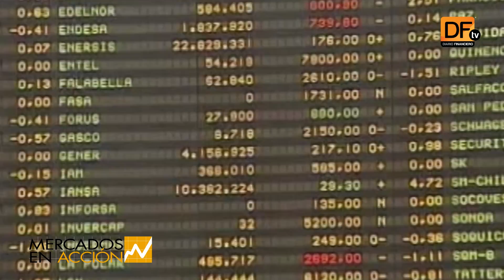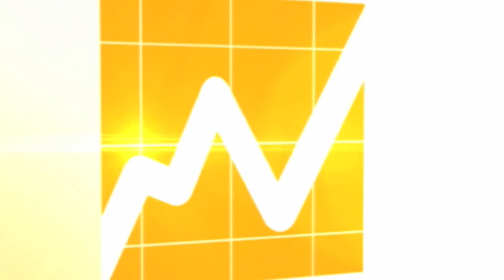Dólar cae hasta los $ 668 por débiles datos de la economía en EE.UU.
Esto aleja la posibilidad de que la Reserva Federal considere subir los tipos de interés. Además, el cobre descendió por tercera sesión consecutiva.